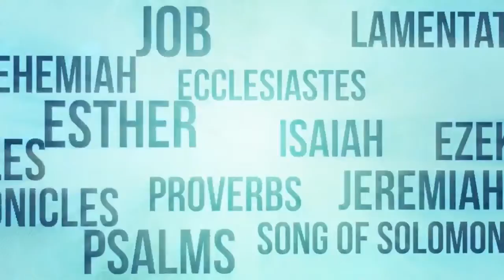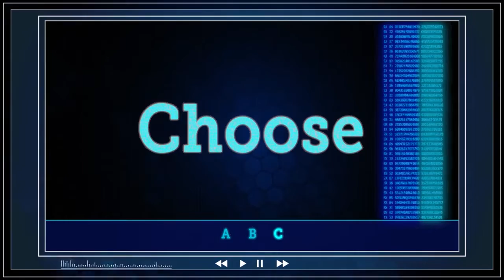Kids Rock | Elementary | 5.29.22